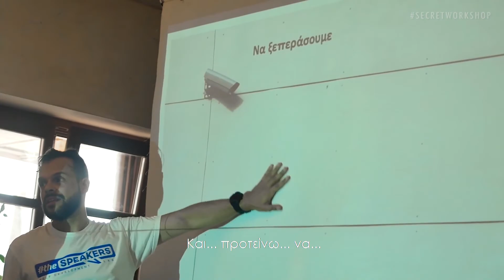Public Speaking Rituals | 3ήμερο workshop Δημόσιας Ομιλίας στο Οίτυλο, Μάνης | theSPEAKERS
Στο πρώτο 3ήμερο Δημόσιας Ομιλίας στην Ελλάδα επιλέξαμε να πάμε έκει όπου επί της ουσίας έγινε η αρχή μας.

Τον Ιούνιο του 2018 έγινε το πρώτο Instagram post των theSPEAKERS στο Λιμένι της Μάνης.
Έτσι λοιπόν 2 χρόνια μετά επιστρέψαμε στη Μάνη για να ζήσουμε 3 ξεχωριστές μέρες δημόσιας ομιλίας, παρακίνησης, έμπνευσης αλλά και σωματικής και πνευματικής εξάσκησης.

Ο Αποστόλης Κουμαρίνος - founder της ομάδας μας και Πρωταθλητής Δημόσιας Ομιλίας (2015) παρουσίασε ένα Workshop 21 ώρών με τα εξής περιεχόμενα:

Αυθόρμητη ομιλία
Small talks
Η σημασία των λέξεων στη ζωή μας
Σπάσιμο πάγου
Διαχείριση επικοινωνίας σε νέα περιβάλλοντα
Τεχνικές πειθούς
Γλώσσα σώματος (μαζί του παρουσίασε και ο Ν. Γιαννακόπουλος - Body language instructor - theSPEAKERS)
Διαπραγματεύσεις
Προετοιμασμένη ομιλία

Πρόγραμμα Fitness από τον Ιωάννη Παλαιολόγο - Διεθνή πρωταθλητή πολεμικών τεχνών

Yoga classes από τη Στέλλα Σαμαρτζή - Corporate wellness expert & Yoga instructor

Ευχαριστούμε τον πολυτελή ξενοδοχειακό χώρο Brazzo Di Maina για την καταπληκτική φιλοξενία.

Το επόμενο 3ήμερο θα πραγματοποιηθεί την Άνοιξη του 2021!